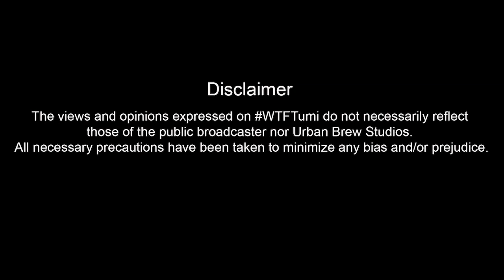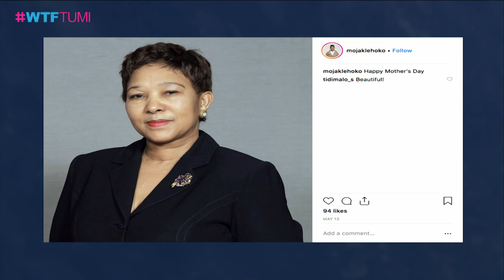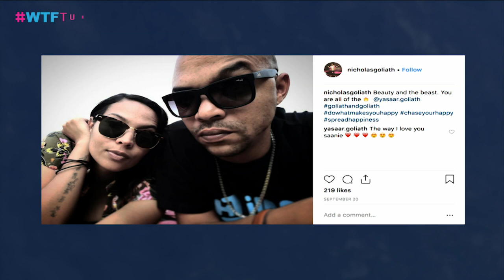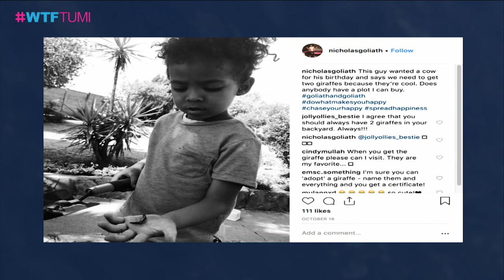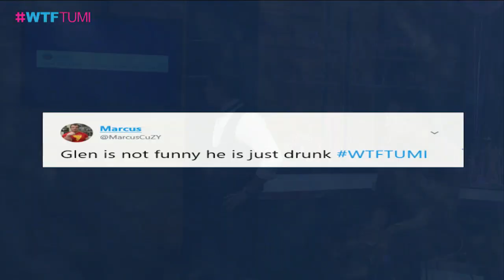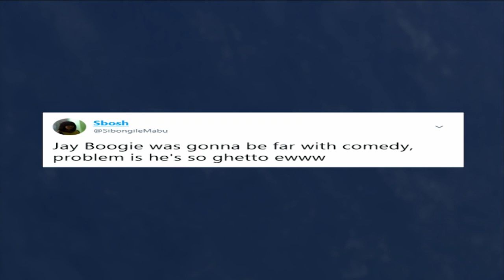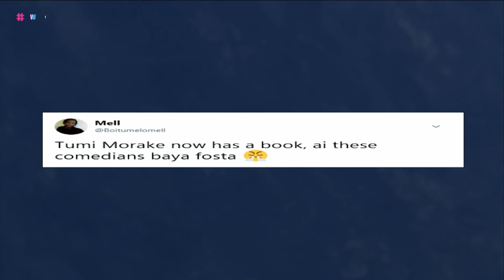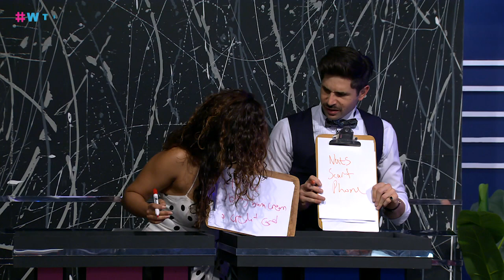WTFTumi - Season 2 Episode 64: Mojak Lehoko, Jay Boogie, Nicholas Goliath, Zakeeya Patel & Tuks